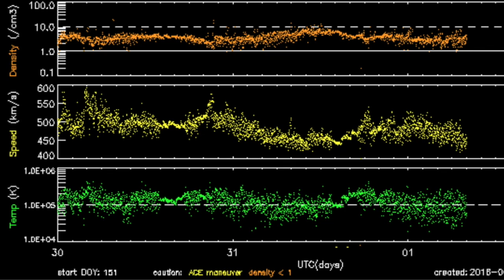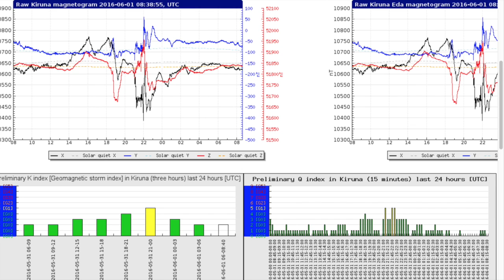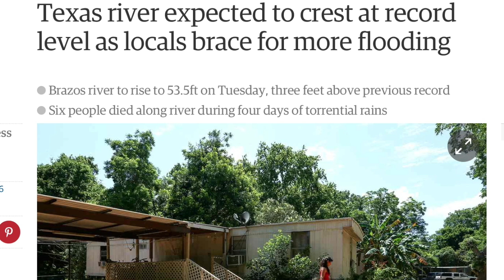Major Floods, Coronal Hole Faces Earth | S0 News Jun.1.2016